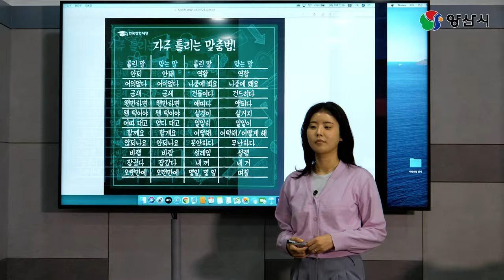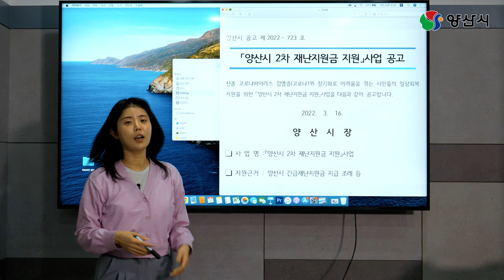[서쌤] 수업 중 에어드랍 테러?! | 수업 중 RUN | 지금 바로 신청하세요!!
수업 중 에어드랍으로 테러 받은 서쌤

강의하다 말고 뛰쳐나간 사연은?!

공개일시 : 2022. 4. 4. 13:00